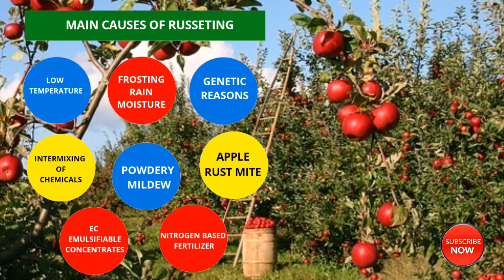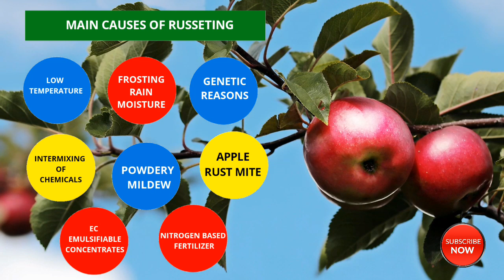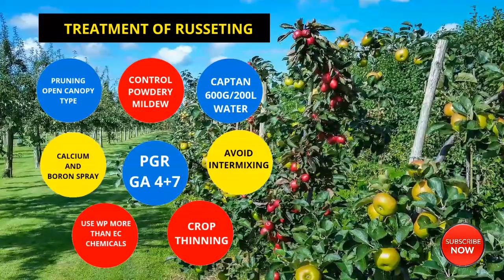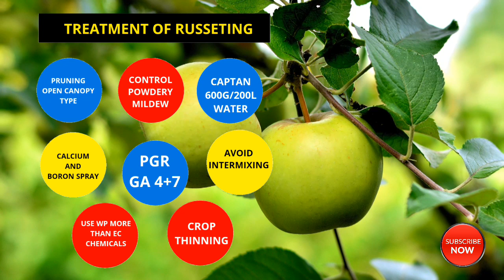🍎 सेब की रस्टिंग (Russeting) का समाधान । Treatment in Apples | Fruit Thinning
सस्ते में Gardening Tools / Material खरीदने के लिए नीचे दिए लिंक पर Click करें -

Russeting or rusting is apple is a major problem faced by the apple growers all over the world .The apple russeting mainly starts growing after petal fall stage.The russeting develops a brownish color layer on the epidermal layer if the fruit skin which in serious cases may develop into cracks.The ultimate result of appke russeting is poor quality apple fruits and we don't get good prices for them despite good size and color .

The major reasons of apple russeting are:

1.Low temperatures during late bloom and early stages of fruit development
2.Moisture
3.Insufficient drying if fruits
4.Intermixing if incompatible chemicals
5.Pruning
6.Powdery mildew
7.Use of EC chemicals